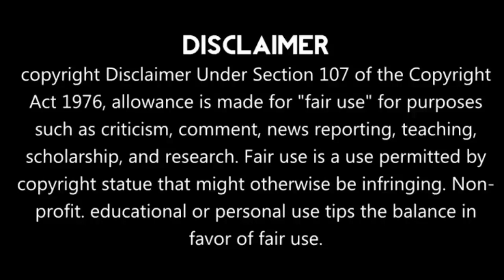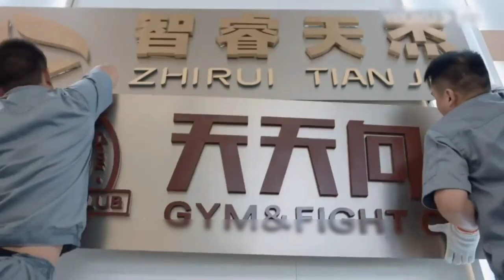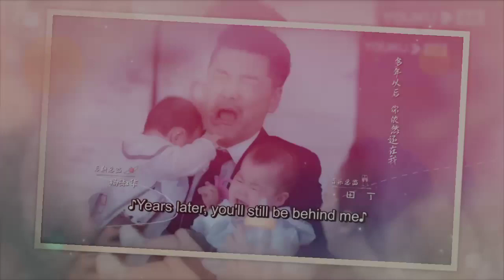Part-10 Love❤ After Marriage Chinese Drama हिन्दीं/Urdu Explaintion (Two Conjectures About Marriage)